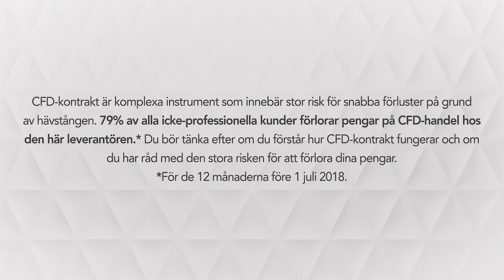Börssnack - Alexander Pärleros blir börshaj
Äntligen fredag och dags för ett nytt avsnitt där vi i vanlig ordning går igenom börsen och allt som rör de finansiella marknaderna! Det har varit en skakig börs efter G20 mötet, något vi självklart går in på! Sedan har vi finbesök i studion av intervjugurun Alexander Pärleros som bland annat ligger bakom Framgångspodden! Han ställer sina bästa frågor gällande vad man bör tänka på när det kommer till marknaden just nu, vilka branscher som är heta, vanligaste misstagen och hur man ska tänka kring sitt sparande! Vi går även in på några aktiecase, denna vecka oljebolag och Elekta! Tack för att ni lyssnar!

CFD-kontrakt är komplexa instrument som innebär stor risk för snabba förluster på grund av hävstången. 79% av alla icke-professionella kunder förlorar pengar på CFD-handel hos den här leverantören.* Du bör tänka efter om du förstår hur CFD-kontrakt fungerar och om du har råd med den stora risken för att förlora dina pengar. Professionella kunder kan förlora mer än sin initiala insättning.

*För de 12 månaderna före 1 oktober 2018